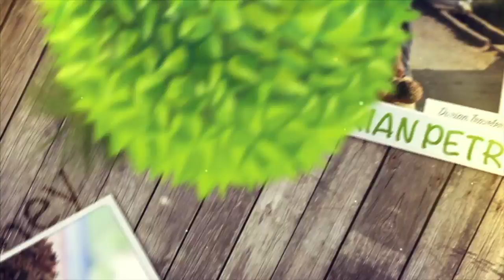MENYISIR DURIAN ACEH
BANDA CALANG HINGGA MEULABOH ADALAH  JALAN  SURGA DURIAN.
SEPANAJANG JALAN ITU POKOK DURIAN TERBENTANG BERADU PANDANG DENGAN INDAHNYA PANTAI.
GUGUSAN GUNUNG, POHON DURIAN ELOK PANTAI ADALAH TIIGA SERANGKAI YANG MEMANJAKAN PERJALANAN.DURIAN ACEH ISTIMEWA. LEMAK BEGITU MEREKA MENYEBUTNYA DAGINGNYA SEMPURNA BERLEMAK  KRIMI DENGAN PAIT YANG KUAT.

Contact WA group Komunitas, diskusi poc, diskusi nutrisi : indra (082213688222)